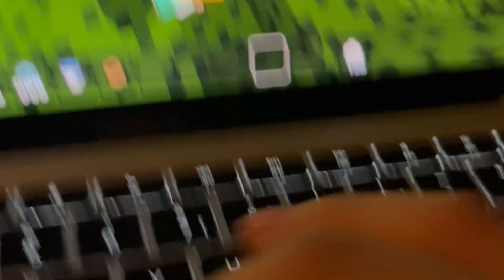This Code CRASHES Bloxd.io Players Devices...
CREDIT: Unearthly
for the code!!

CODE:

const [x, y, z] = api.getPosition(myId)
const xzRad = 0.5
const yRad = 1
api.playParticleEffect({
            dir1: [-1, -1, -1],
            dir2: [1, 1, 1],
            pos1: [x - xzRad, y + 1 - yRad, z - xzRad],
            pos2: [x + xzRad, y + 1 + yRad, z + xzRad],
            texture: "drift",
            minLifeTime: 9,
            maxLifeTime: 10,
            minEmitPower: 1,
            maxEmitPower: 2,
            minSize: 9.90,
            maxSize: 5,
            manualEmitCount: 900000,
            gravity: [50, 50, 10],
            colorGradients: [
                    timeFraction: 0,
                    minColor: [99900, 99900, 200, 100],
                    maxColor: [176, 99900, 99900, 170],
            velocityGradients: [
                    timeFraction: 100,
                    factor: 50,
                    factor2: 50,